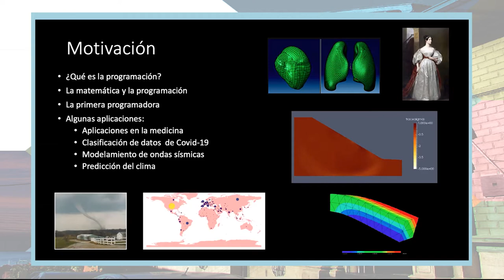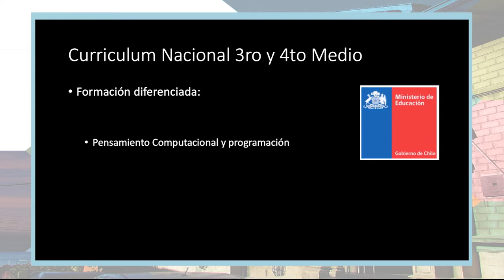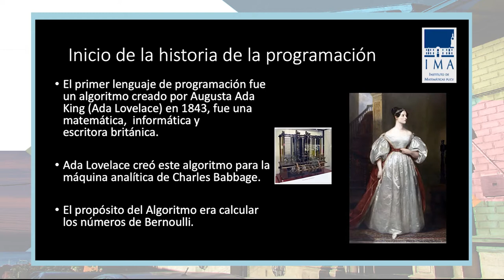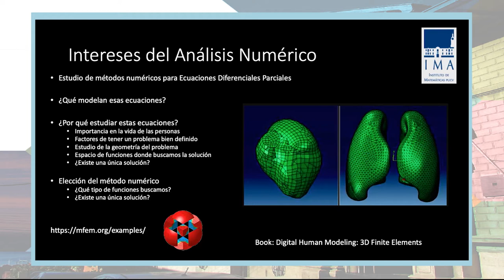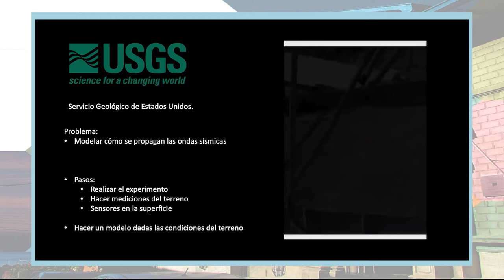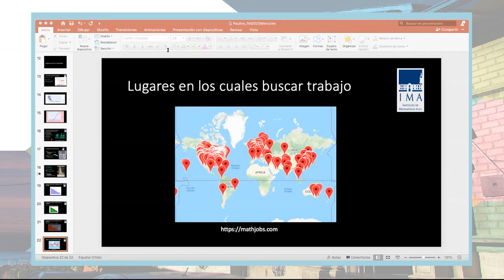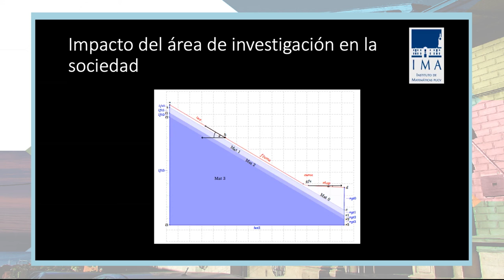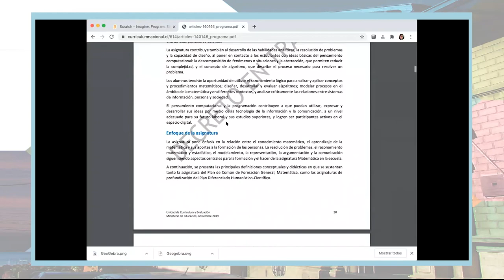Semana de la Matemática 2020 - Dra. Paulina Sepúlveda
Título de la charla: Programación y modelación matemática en nuestros tiempos.

Resumen: En esta charla presentaremos la importancia de la programación y la modelación matemática en nuestros días, la evolución del quehacer matemático utilizando las herramientas computacionales, y algunas aplicaciones a problemas actuales, como por ejemplo el estudio de ondas sísmicas en zonas de derrumbes.